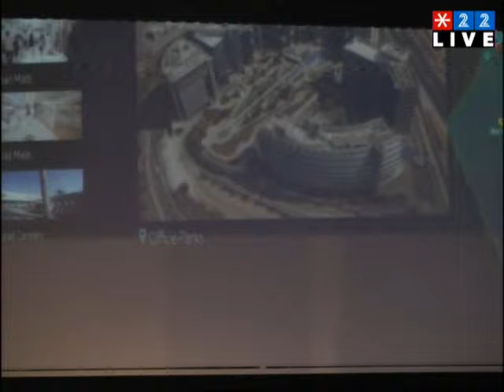ליאורה עופר, הוועידה ה-4 לנדל"ן עסקי, מידע כנסים 29.04.2015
הוועידה ה-4 לנדל"ן עסקי, מידע כנסים, 29.04.15, תיאטרון הבימה ת"א